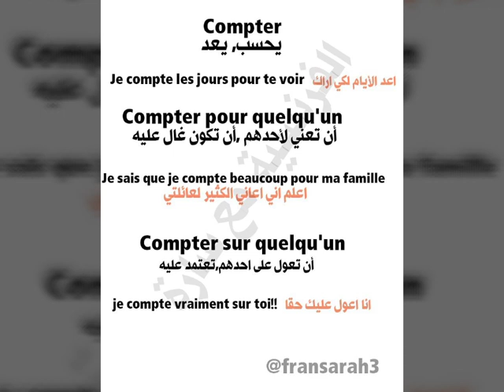3 استعمالات للفعل "Compter"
سلام احبابي اليوم راح نشوف 3 استعمالات الفعل compter الا عجبكم هذا النوع من الفيديوهات قولولي في التعليقات نزيد نديرلكم

لا تنسوا الدعم بالإشتراك في القناة ⁦❤️⁩⁦❤️⁩
والضغط على زر الإعجاب اذا اعجبكم الفيديو 👍👍